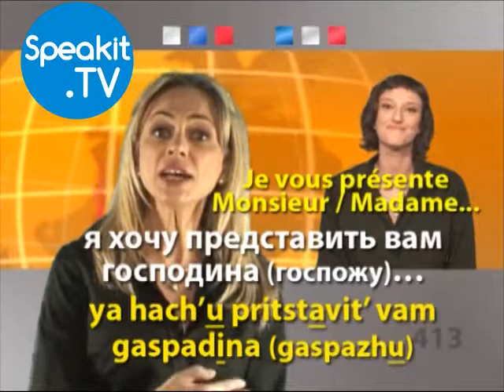RUSSE - C'est simple ! | 14. Les amis et les affaires | Speakit.tv (53007-14)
RUSSE - C'est tellement simple !

Il vous suffit de regarder, écouter...et apprendre !

Écoutez la langue, lisez les sous-titres et répétez chaque mot ou chaque phrase – et pas seulement une, mais deux fois !
Facile à comprendre, facile à assimiler et à apprendre – facile à parler !
Plusieurs personnes ont déjà affirmé que la méthode d’apprentissage Speakit.tv est leur méthode favorite pour maîtriser les bases de n’importe quelle nouvelle langue.
C’est maintenant votre chance !

Préface et introduction
1.  Les must
2.  Pour commencer
3.  La juste mesure
4.  Questions courantes
5.  Mots importants
6.  Les adjectifs
7.  Les chiffres
8.  Les couleurs
9.  Les jours de la semaine
10.  L’heure
11.  Les coordonnées personnelles
12.  A l’hôtel
13.  La location de voiture
14.  Les amis et les affaires
15.  Une nouvelle langue
16.  Au téléphone
17.  Au restaurant
18.  Dans le taxi
19.  Dans les transports en commun
20.  Les achats